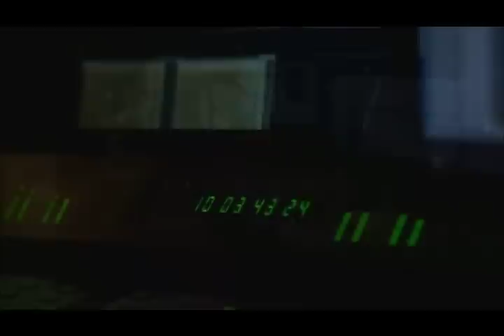Fitness Magic From Confidence in Your Class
How to deliver a group fitness class with confidence, giving your students that special Fitness Magic.